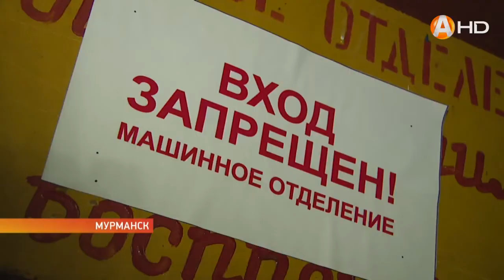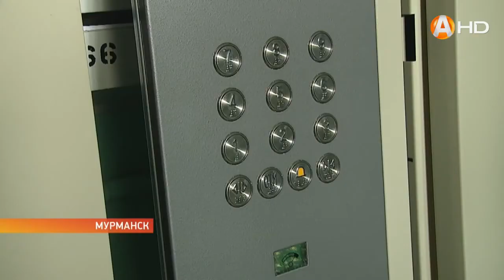На 9-й этаж - с повышенным комфортом